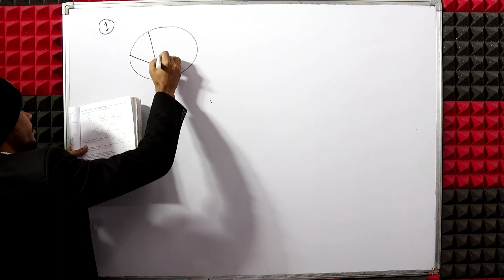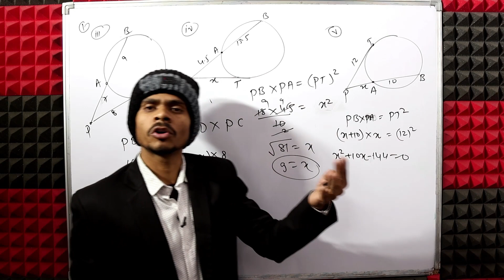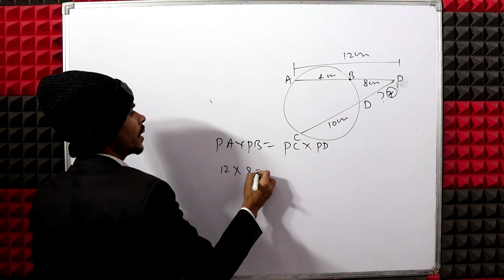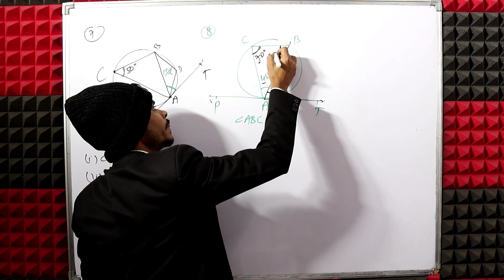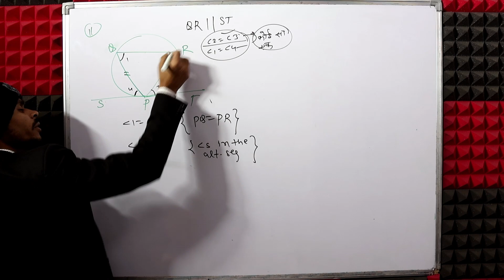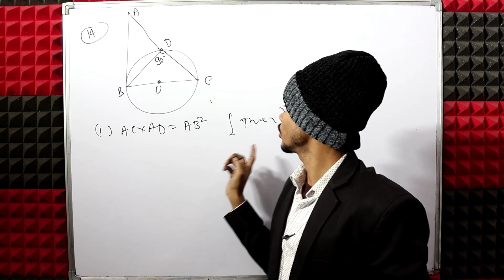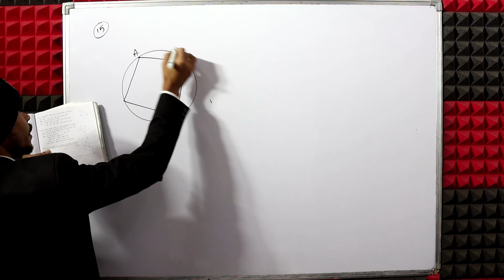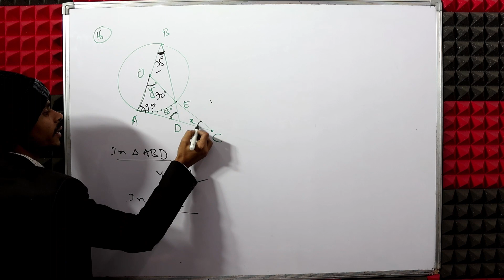Class 10 maths|Tangents properties of circle|exercise 19B all questions|rs aggarwal icse maths